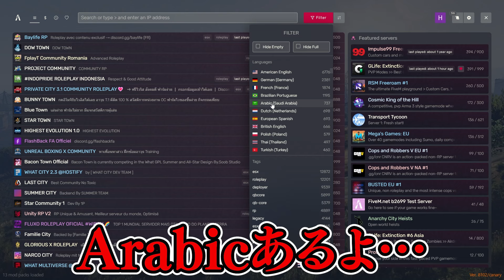サウジアラビア鯖に潜入したら言語の壁やば過ぎて地獄を見るwww ～日本鯖でも大暴れ～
今日の玉夫日記
手始めにサウジアラビア鯖みたいなところへ潜入！世界は広い！笑

【動画ではかなりカットを入れてるのでカット無しで全ての動画を見たい方はぜひメンバー登録してみて下さい！↓】

【GTA5ロールプレイとは】
海外で大流行中の改造されたGTA5サーバーである。それぞれがなりたい職業に就き現実と同じように生活ができる。警察、ギャング(ヤクザ)、配達員、救急救命士、飛行士、ショップ店員、車整備士など多種多様な職業になりきりことができる。